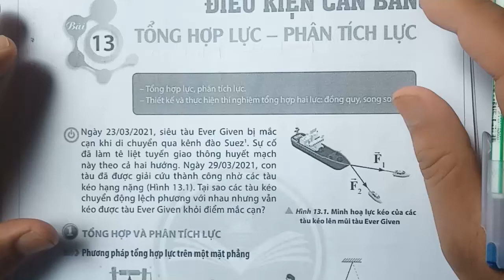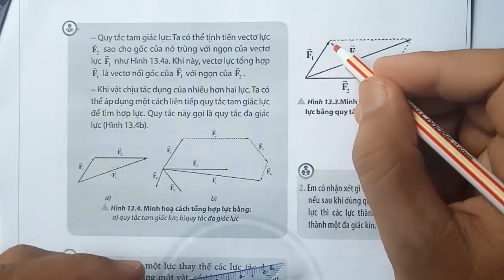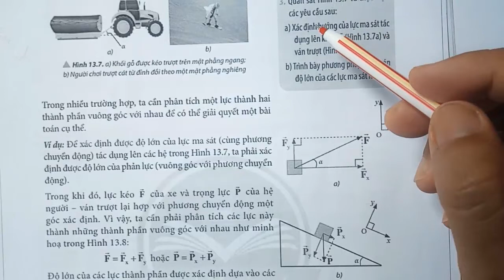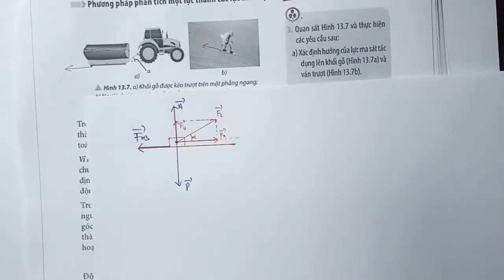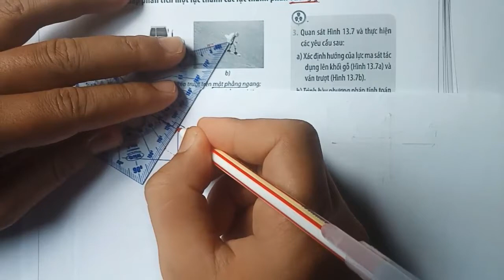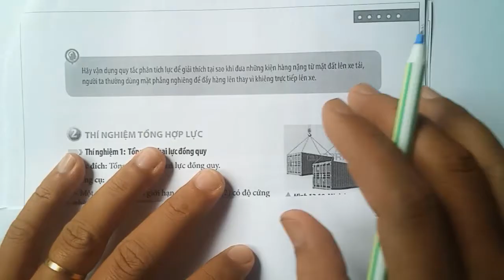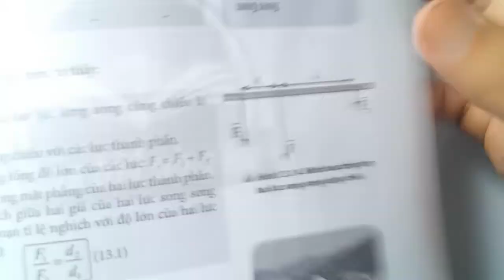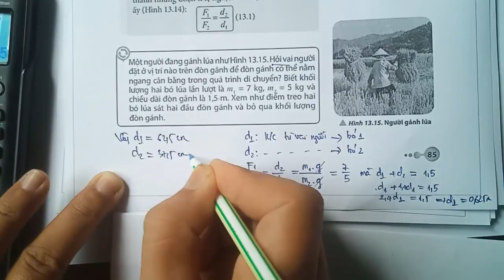VẬT LÝ 10 - BÀI 13 -TỔNG HỢP VÀ PHÂN TÍCH LỰC || SÁCH CHÂN TRỜI SÁNG TẠO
HƯỚNG DẪN HỌC VẬT LÝ 10 - SÁCH CHÂN TRỜI SÁNG TẠO - BÀI 13 - TỎNG HỢP VÀ PHÂN TÍCH LỰC
tổng hợp 2 lực đồng quy và hai lực song song
phân tích lực thành các lực thành phần vuông góc